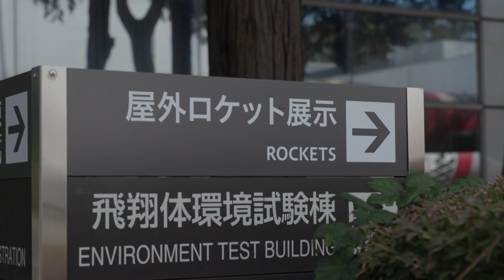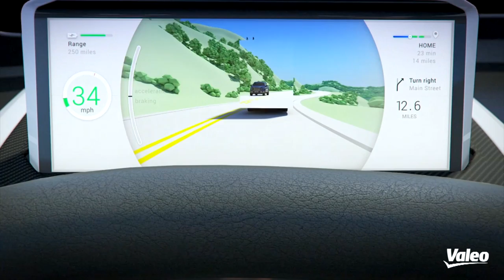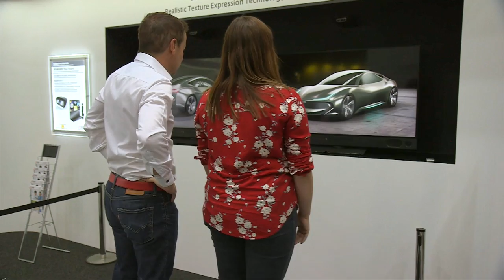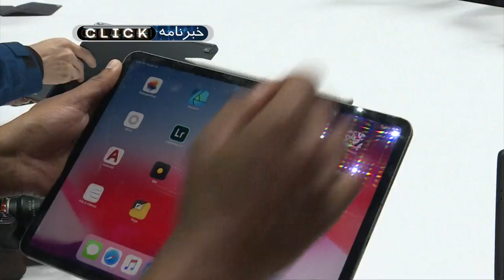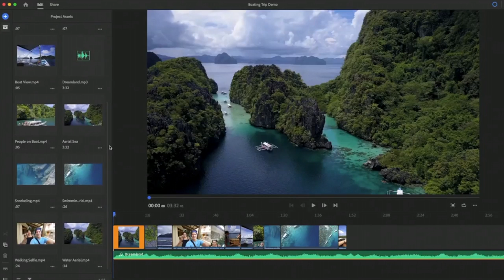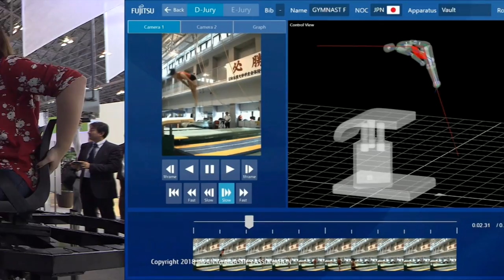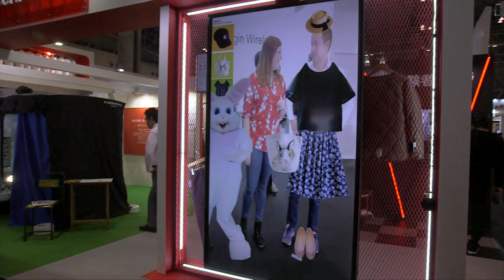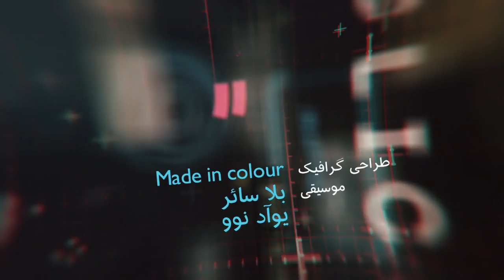فناوری در ژاپن و نمایشگاه سی‌تک ۲۰۱۸؛ کلیک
در برنامه این هفته کلیک
گزارشی داریم از آژانس کاوش‌های هوافضای ژاپن (JAXA)
به نمایشگاه CEATEC سری زده‌ایم تا ببینیم فناوری در ژاپن به چه سو می‌رود
و در جشنواره‌ای از نور و صدا قدم زدیم